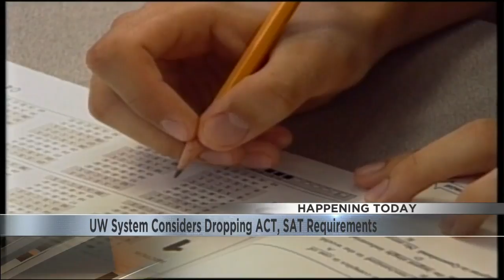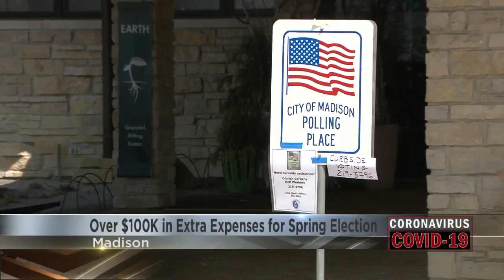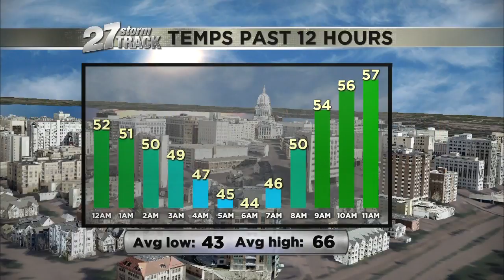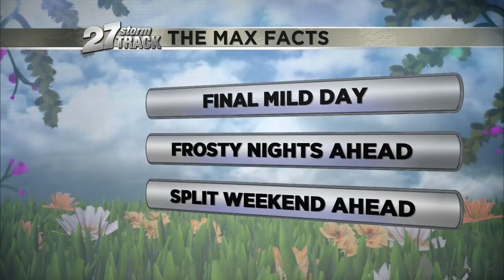Test 7 youtube meta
description youtube profile